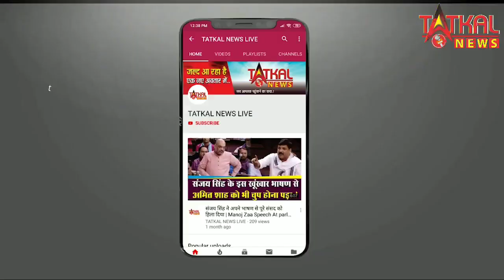नागपुर इंदौरा परिसर में वंचित बहुजन अघाड़ी ने प्रकाश आंबेडकर के जन्मदिन के मौके पर किया ब्लड डोनेट